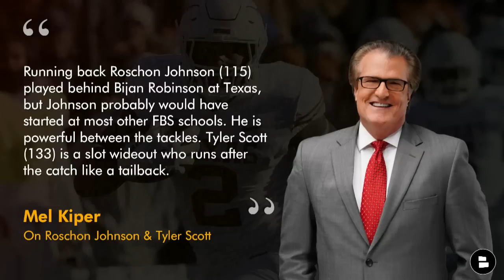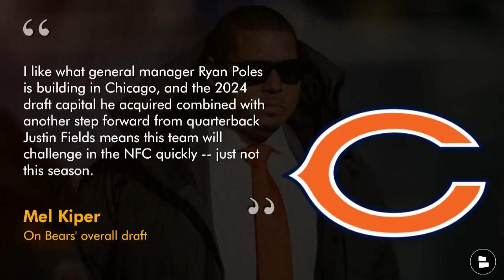Mel Kiper’s 2023 NFL Draft Grades For Chicago Bears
Chicago Bears Draft Grades come from Mel Kiper Jr. as he’s released his 2023 NFL Draft grades for all 32 teams. The NFL Draft is officially over and the Bears added 10 players in this year’s draft. Kiper gave the Chicago Bears a B+ grade for GM Ryan Poles’ 2nd Bears draft class. The ESPN NFL Draft analyst said he loved the Darnell Wright draft pick in Round 1 for Chicago as he’ll help protect QB Justin Fields. Kiper thought the Bears selections of DTs Gervon Dexter Sr. and Zacch Pickens each came a round early, but acknowledged that they filled a critical need on Matt Eberflus’ defense. Kiper also loved the value of the Chicago Bears Day 3 NFL Draft picks of Roschon Johnson, Tyler Scott, Noah Sewell and Terell Smith. Bears Now host Harrison Graham reacts to Kiper’s Chicago Bears draft grades on today’s video!

Bears Now by Chat Sports is presented by Manscaped!

Chicago Bears 2023 Draft Picks:
RD1, #10: Darnell Wright (OT, Tennessee)
RD2, #53: Gervon Dexter Sr. (DL, Florida)
RD2, #56: Tyrique Stevenson (CB, Miami (FL))
RD3, #64: Zacch Pickens (DL, South Carolina)
RD3, #115: Roschon Johnson (RB, Texas)
RD4, #133: Tyler Scott (WR, Cincinnati)
RD5, #148: Noah Sewell (LB, Oregon)
RD5, #165: Terell Smith (CB, Minnesota)
RD7, #218: Travis Bell (DT, Kennesaw State)
RD7, #258:  Kendall Williamson (S, Stanford)

Keep your finger on the pulse of Da Bears with Chicago Bears Now by Chat Sports. The latest Bears rumors, news & updates come your way daily.

Check out more Bears YouTube videos from the channel from earlier this week:
- Chase Young TRADE? Velus Jones HOT SEAT via Tyler Scott? Jordan Love Contract News | Bears Rumors
- Chicago Bears UDFA Tracker: Full List of UDFAs The Bears Signed After 2023 NFL Draft Ft Tyson Bagent

Share this Bears Now video on social media! If you tag @HGrahamNFL on Twitter or Instagram, he’ll give you a shout-out on a future episode!

Follow the latest Bears rumors & news on our Chicago Bears website from Chat Sports

Join thousands of Bears fans on our Chicago Bears Facebook page community